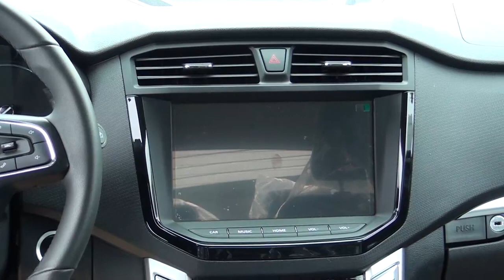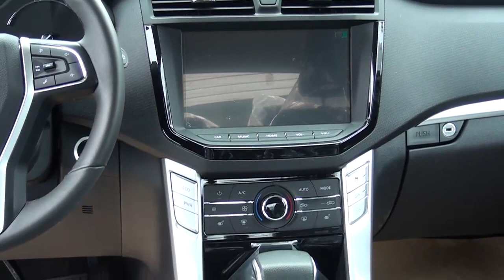Expo Maxus en Grupo Cóndor: Innovación y Resistencia en un solo lugar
Maxus, un vehículo diseñado para perdurar, se distingue por su equilibrio entre confort y resistencia, ideal para enfrentar terrenos difíciles con total tranquilidad.

El Grupo Cóndor, una empresa con amplia experiencia, es la encargada de representar estas exclusivas camionetas de alta gama en nuestro país.

Durante la feria, los compradores podrán obtener un bono de 4.000 dólares. Para más información, se pueden comunicar al 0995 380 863 con el Gerente Fernando Stefani.